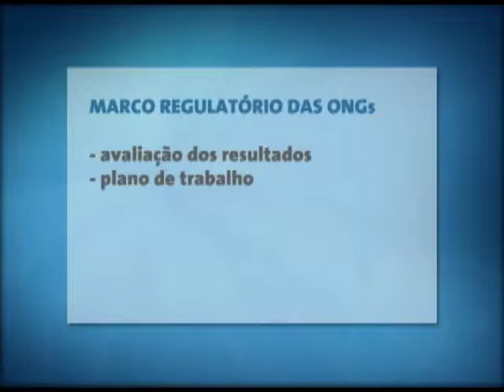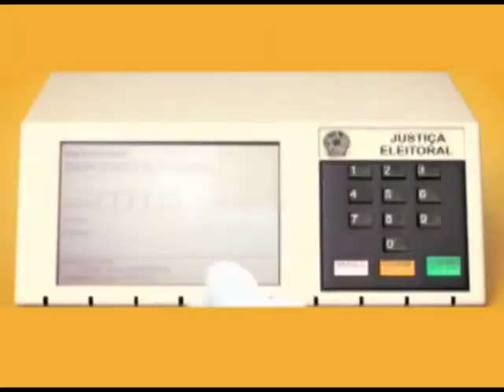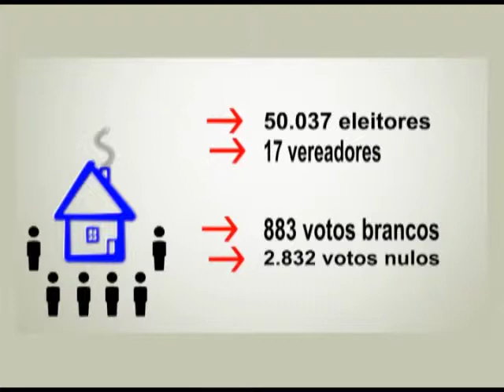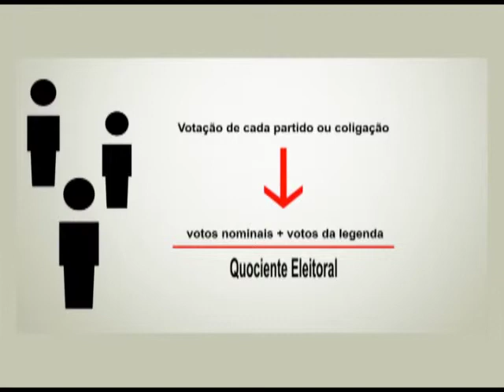Jornal Panorama - 13.08.2014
Ales analisa matéria que proíbe postos de gasolina de abastecerem os veículos de forma excessiva. Estas e outras notícias, no Jornal Panorama.